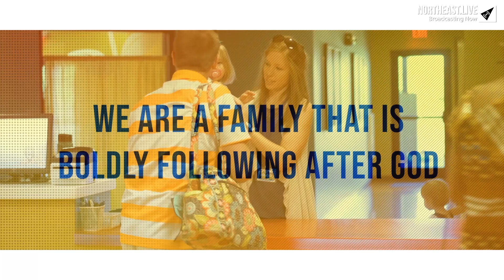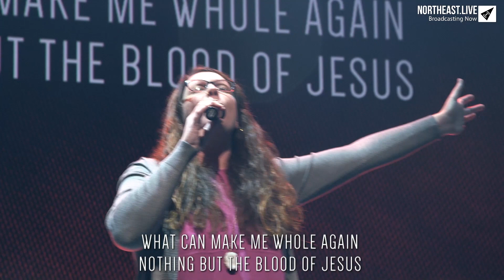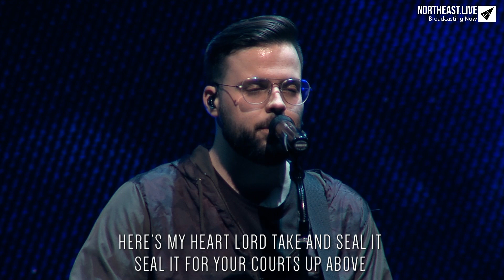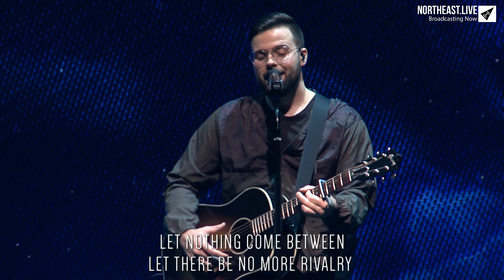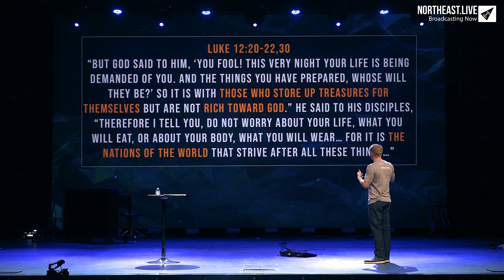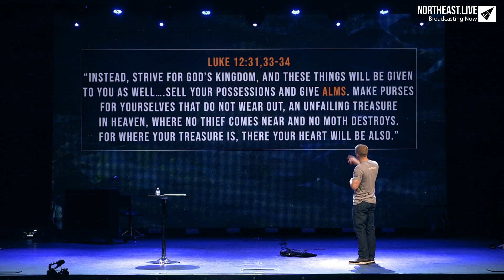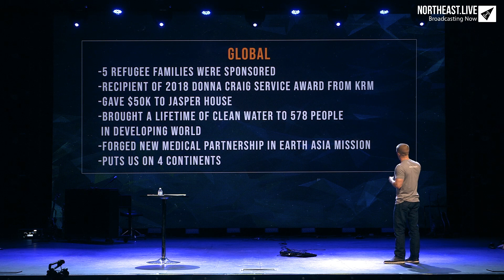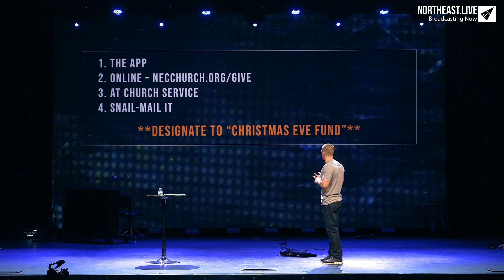Northeast Vision || Love The 'Ville Christmas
What do you buy for someone who already has everything? The answer is obvious. And this Christmas there is a better option. Join us at the lovetheVille church in making a $1,000,000 difference!